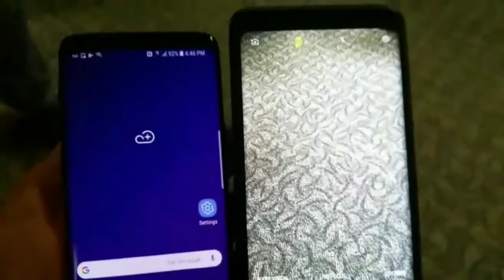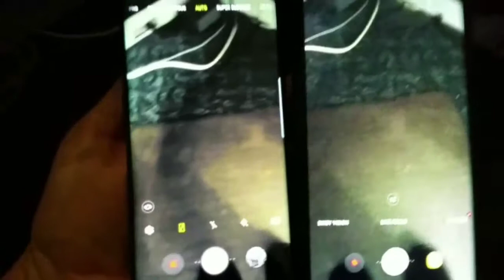Samsung Galaxy S9 vs Samsung Galaxy Note 8 Camaras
Here's a quick video comparing Samsung Galaxy S9 to Samsung Galaxy note 8,  I'm comparing both cameras side by side under low light conditions and Samsung Galaxy S9 has a way better Camara compared to Samsung Galaxy Note 8